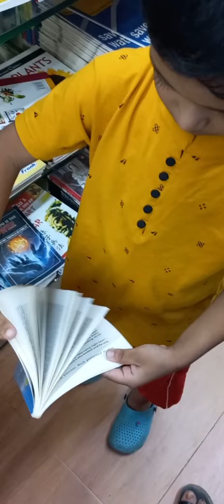inime kannula velakennaiya thadavitu than kadaiku ponumpola😐...